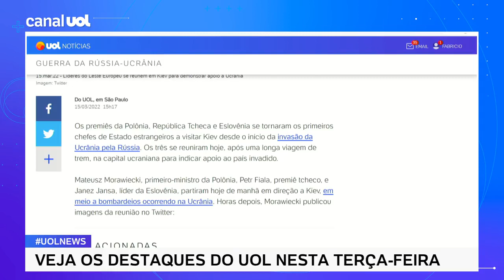Guerra na Ucrânia: Líderes europeus se reúnem em Kiev em meio a bombardeios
Os premiês da Polônia, República Tcheca e Eslovênia se tornaram os primeiros chefes de Estado estrangeiros a visitar Kiev desde o início da invasão da Ucrânia pela Rússia. Os três se reuniram hoje, após uma longa viagem de trem, na capital ucraniana para indicar apoio ao país invadido.